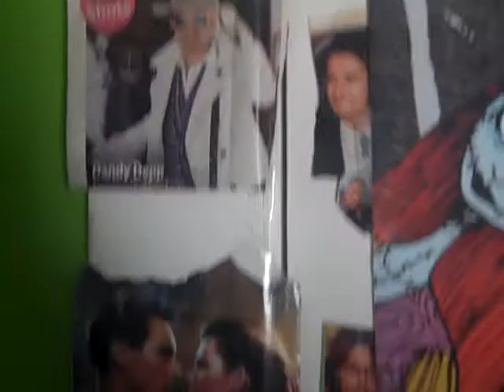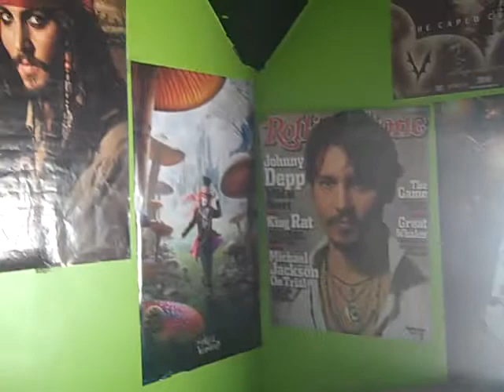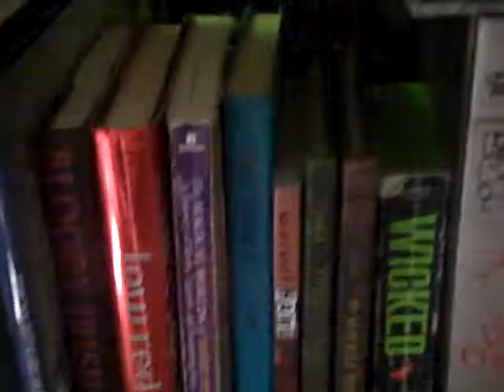Stonewall and My Room tour!!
Just another random video... of Stonewall and my room full of magical things! JK lol

Enjoy!!! I'll probably do more videos of this sort of thing...